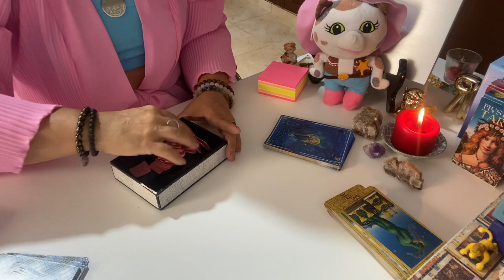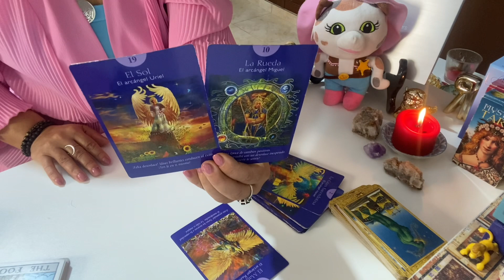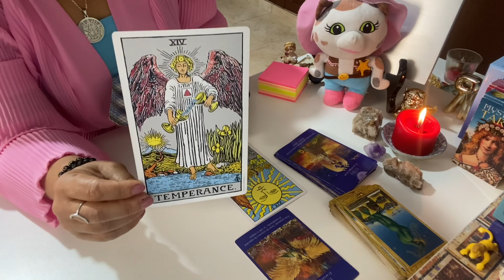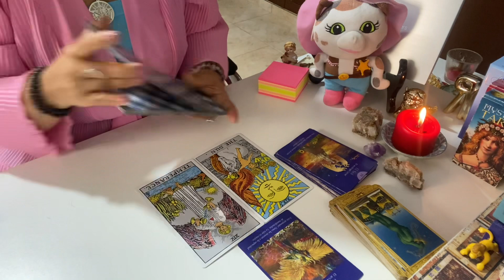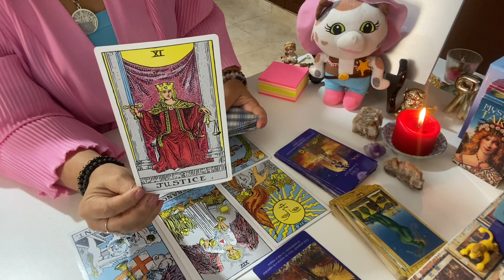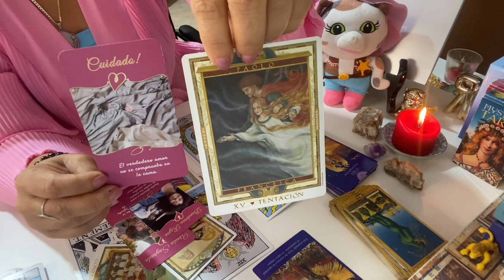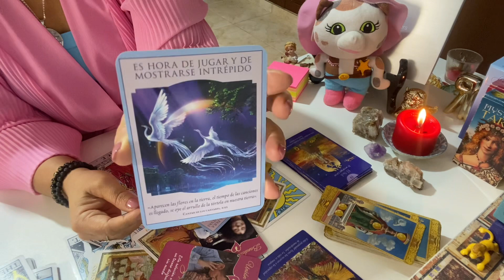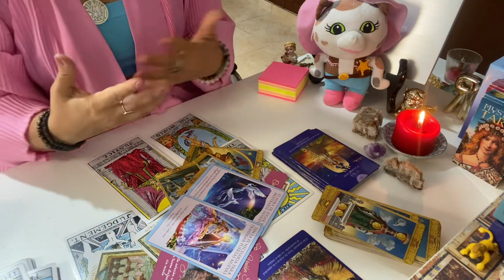Tauro amor del 16 al 22 de enero 2023: Todo tiene su momento y su tiempo. Llegó la hora de ser feliz